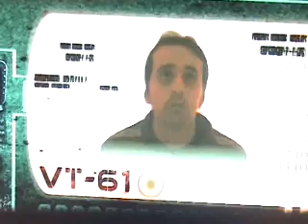Festival di San Jimmy - Il Cavozzismo C'è un virus dentro me